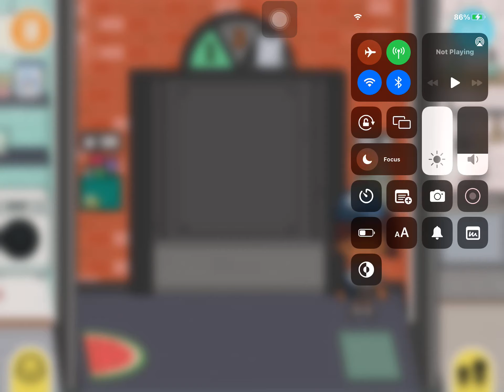all secrets in the apartment building in Toca life world